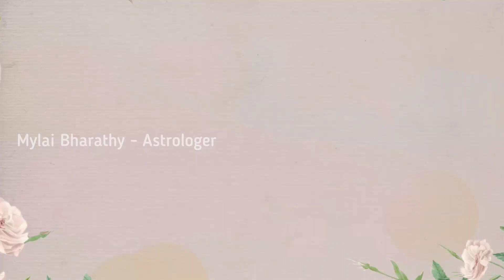மூலம் நட்சத்திரம் 2023 | தனுசு ராசி மூலம் நட்சத்திரம் 2023 | Moolam Natchathiram 2023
மூலம் நட்சத்திரம் 2023 | தனுசு ராசி மூலம் நட்சத்திரம் 2023 | moolam natchathiram 2023 | Moolam 2023

Also check our channel for more videos @MylaiBharathyAstrologer